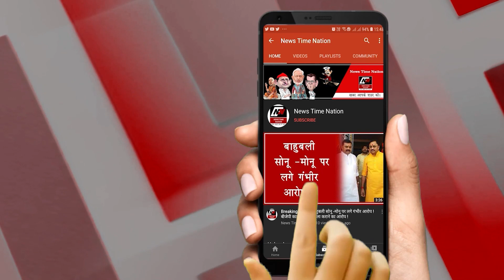SULTANPUR एक्सीडेंट में ख़त्म हुई एक जान ! | News Time Nation